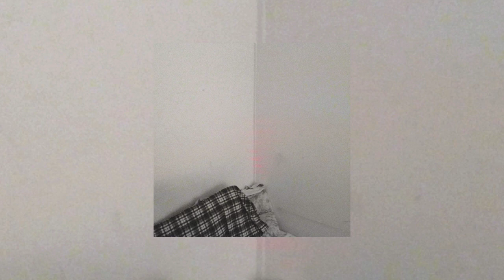drip-133 - intro (ft. drk)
all worn, tall warm
​drip-133

the album credits
 Featuring
Antonio, cat soup, Curtis Heron, drew the architect, DRK, Fifty Grand, Pouya, Rozz Dyliams & Sosi
Producers
Antonio, cat soup, Curtis Heron, Dr. Dre, drew the architect, drip-133, DRK & HNRK
Writers
Antonio, cat soup, Curtis Heron, drew the architect, drip-133, DRK, Fifty Grand, HNRK, Pouya, Rozz Dyliams & Sosi